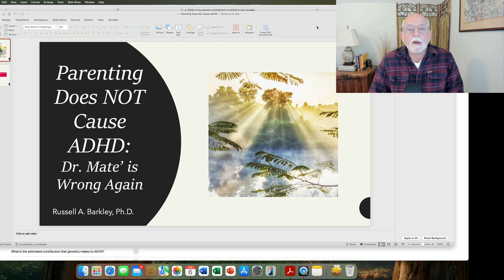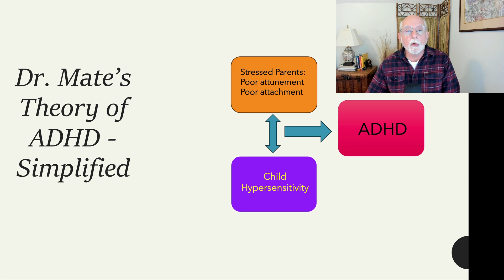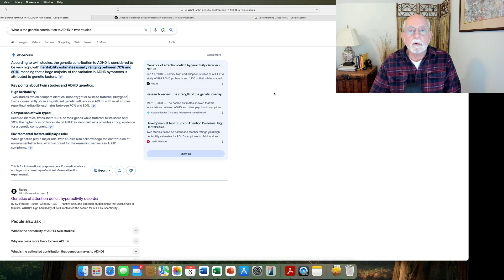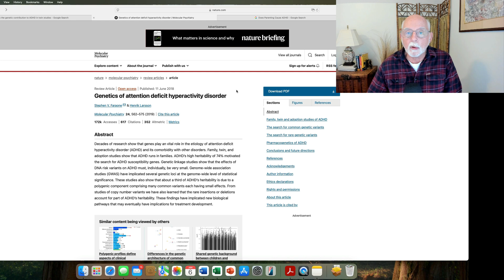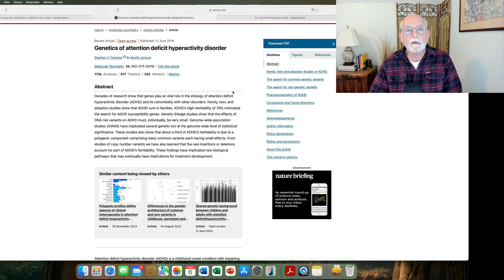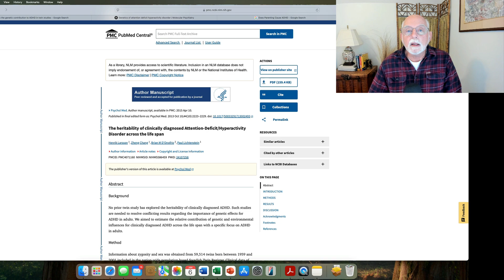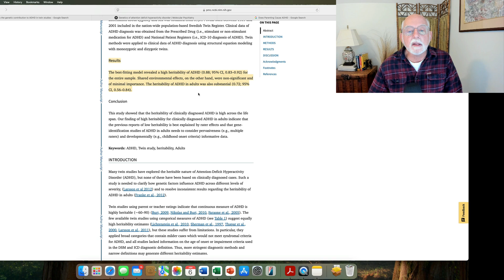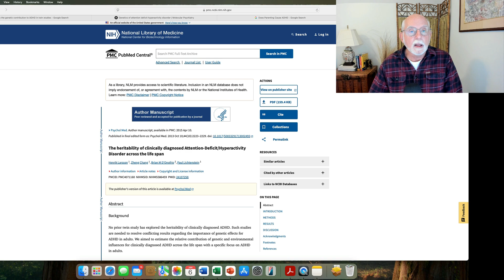Parenting Does Not Cause ADHD: Dr. Mate' is Wrong Again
00:00 Introduction to the Topic
02:10 A simplified diagram and description of Dr. Mate’s theory of ADHD
04:00 What the research shows on the genetic contributions to ADHD
05:28 The three major findings in studies of twins about human traits: heritability (genetics), shared environment (within family factors), and unshared environment (unique events)
06:53 Actual evidence from a research review on the substantial genetic contributions to ADHD
08:22 Evidence that parenting does not cause ADHD
09:20 Largest twin study done on ADHD shows no effect of within family (shared) environment
10:26 Where parenting may be influential in other comorbid conditions
11:29 Parenting differences in families with children with ADHD – What’s causing them?
13:00 Conclusion – more evidence that Mate’s theory of ADHD is wrong

This short video discusses the idea, as was argued by Dr. Gabor Mate’ in his book, Scattered Minds (1999), that a major factor contributing to the cause of ADHD is bad or stressed parenting.   He has also made this claim in his far more recent interviews on the podcasts of the Joe Rogan Experience and The Diary of a CEO.  As shown here, the available scientific evidence contradicts this idea.  ADHD is a highly heritable (genetically influenced) trait or disorder with minimal influence of the parenting 9shared or within family) environment. Once again, Dr. Mate’s ideas about ADHD are found to be repeatedly wrong when we examine the scientific evidence for them.

References

The Google AI overview of the heritability (genetic effects) of ADHD

Faraone, S. V. & Larsson, H. (2018).  Genetics of attention deficit hyperactivity disorder.  Molecular Psychiatry, 24, pp. 562-575.
The Google AI overview of parenting causing ADHD.

The large twin study showing that shared environment (within family, parenting) factors makes no significant contribution to ADHD.
Larsson, H et al. (2013).  The heritability of clinically diagnosed Attention-Deficit/Hyperactivity Disorder across the life span.  Psychological Medicine, 10, pp 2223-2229.
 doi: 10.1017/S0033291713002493